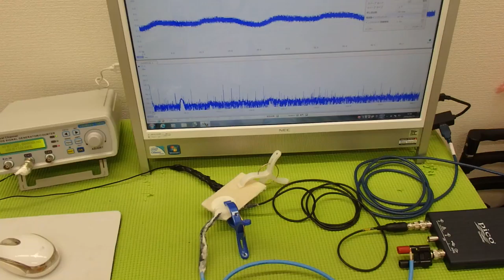超音波システム技術 ultrasonic-labo （超音波プローブの発振制御）